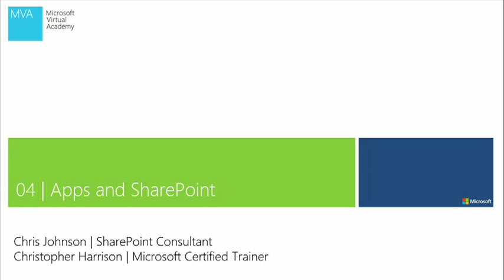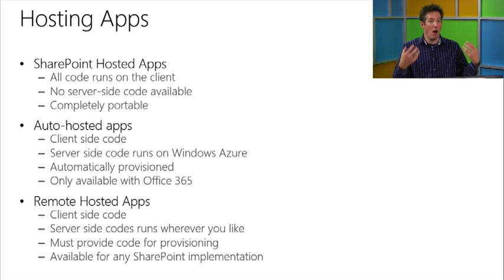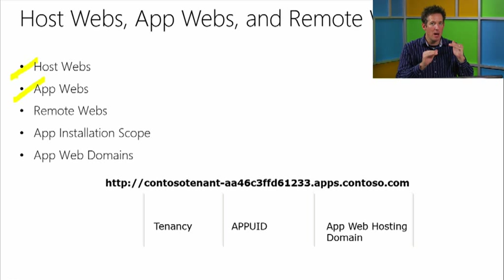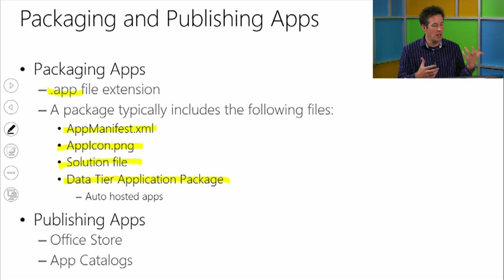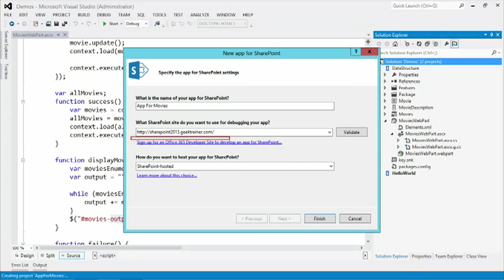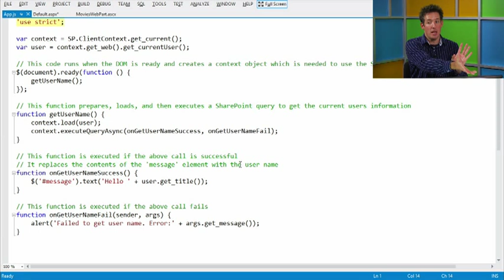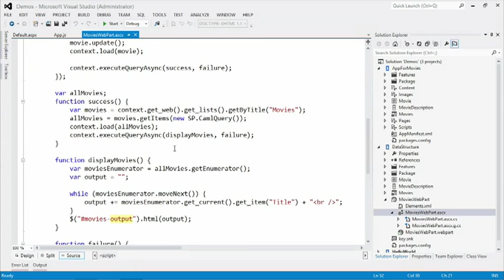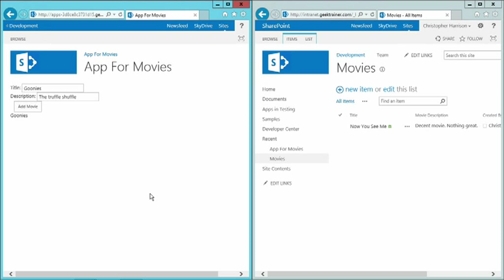Developing Microsoft SharePoint Server 2013 Core Solutions, 04, Developing SharePoint and Autohosted